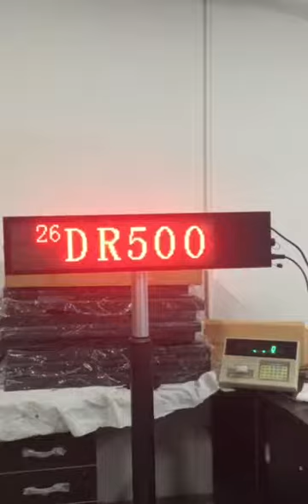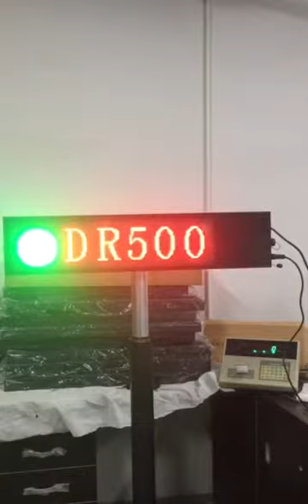LED remote display and traffic light with HD red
LED remote display  with traffic light  ,form jiaxing everbright ,China .